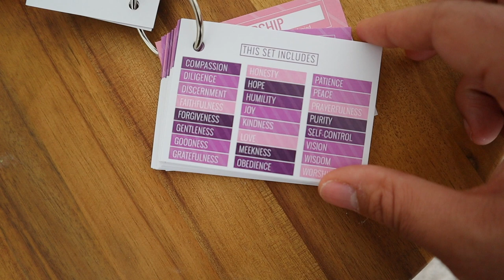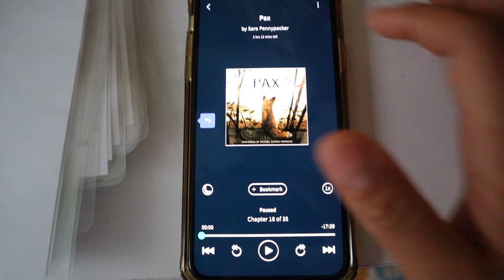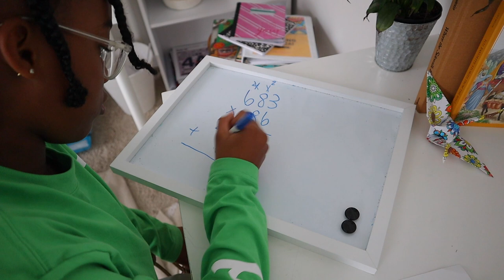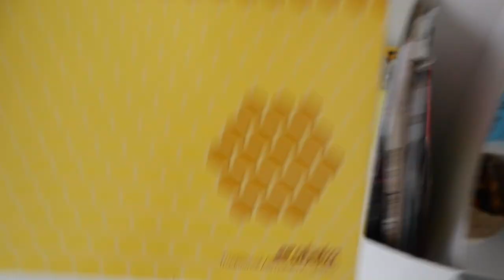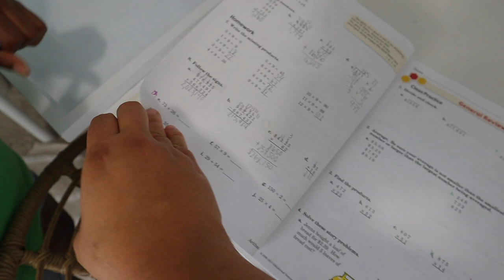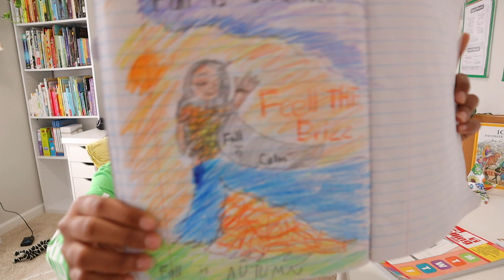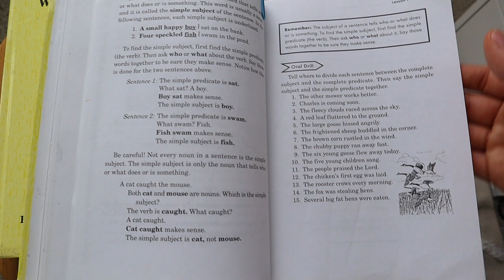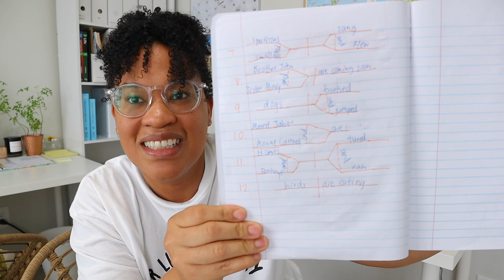MY 9 year old HOMESCHOOL ROUTINE// DAY IN THE LIFE OF A HOMESCHOOL MOM of 3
In today's video I am finally showing you all our homeschool routine. I had so much fun making this day in the life for you all. All of our homeschool days are not rainbows and sunshine. We just take each day as it comes and do our best. I hope this video will inspire you all to keep it simple and take your homeschool journey day by day.